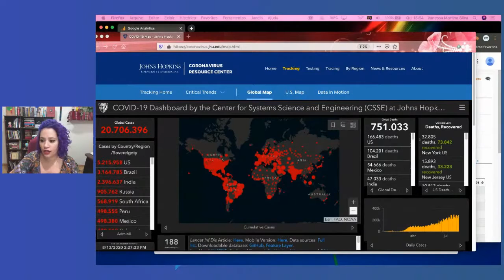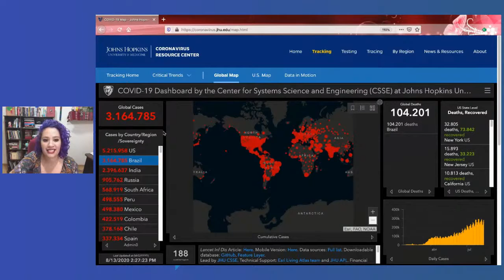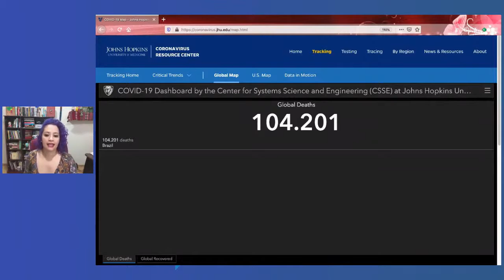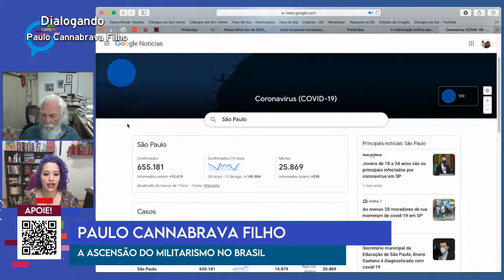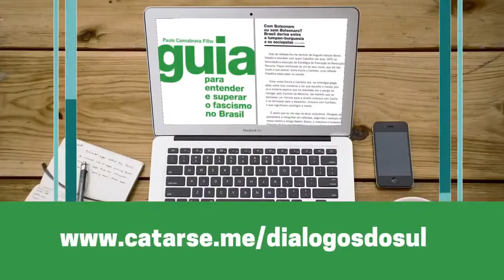Militares avançam e controlam governo no Brasil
A Romantização do golpe e do regime por parte do governo de ocupação não é novidade.

Durante a campanha eleitoral de 2018, o atual presidente afirmou desejar um Brasil "semelhante àquele que tínhamos há 40, 50 anos atrás", já dando sinais de que o militarismo seria um elemento forte de seu governo.

O o jornalista e diretor da revista Diálogos do Sul, Paulo Cannabrava Filho dialoga sobre o avanço do militarismo no Brasil, e responde às perguntas da audiência.